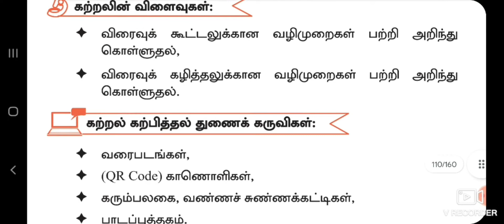3rd -TERM 3/MATHS / LESSON PLAN/தகவல் செயலாக்கம்